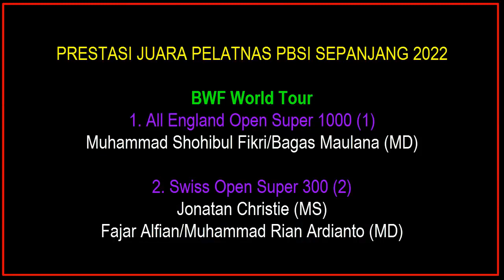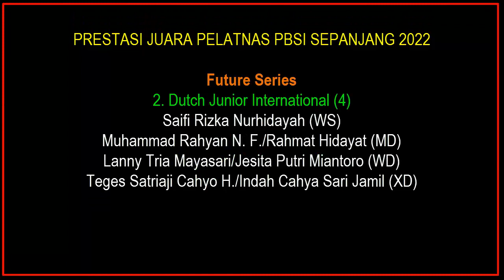PBSI RAIH 41 GELAR INTERNASIONAL SEPANJANG 2022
dalam Mukernas PBSI 2022 yang berlangsung pada 15-17 Desember 2022 di Gedung Pelatnas PBSI, Cipayung, Jakarta. Kepala Bidang Pembinaan dan Prestasi PP PBSI, Rionny Mainaky, menyampaikan laporannya mengenai prestasi sepanjang tahun ini.
Rexy memaparkan PBSI telah meraih 41 gelar juara di level internasional.